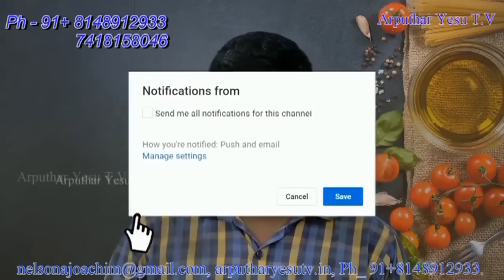Day 2 Retreat From Our Lady of Lourdes Shrine Perambur 30-03-2019